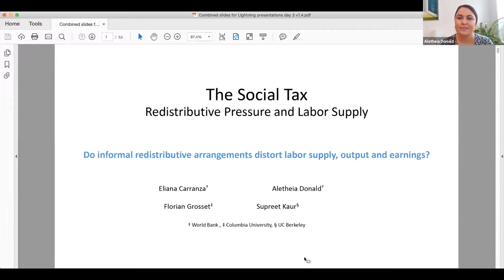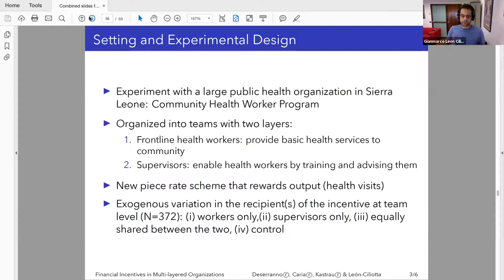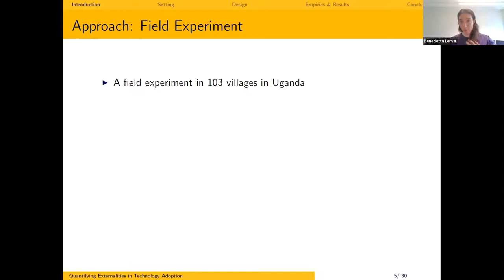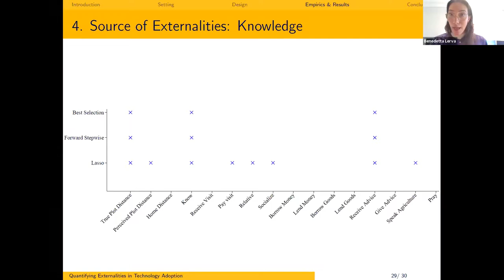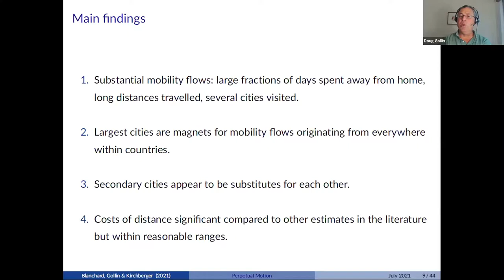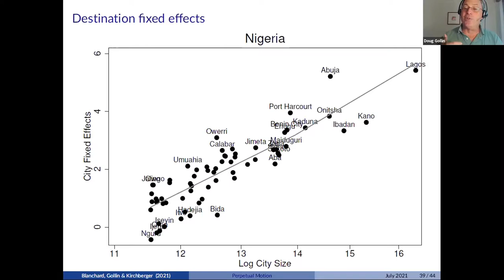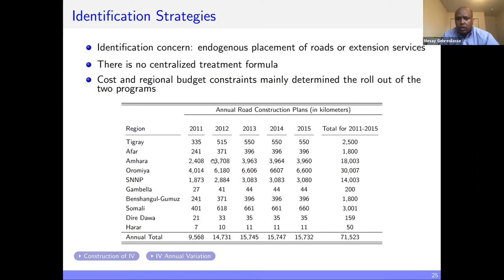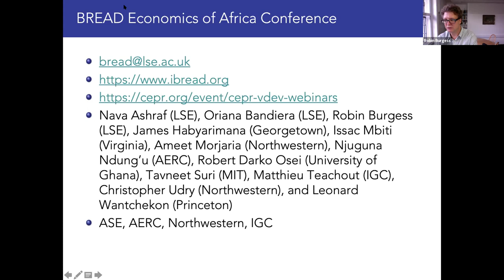Day 3 | BREAD Conference on the Economics of Africa, 9 July 2021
Full session from the third day of the BREAD Conference on the Economics of Africa, hosted by the International Growth Centre and co-organised with the African Economic Research Consortium, African School of Economics, and the Global Poverty Research Lab at Northwestern University.

1:40 to 6:40 | Please see the updated slides for this presentation at